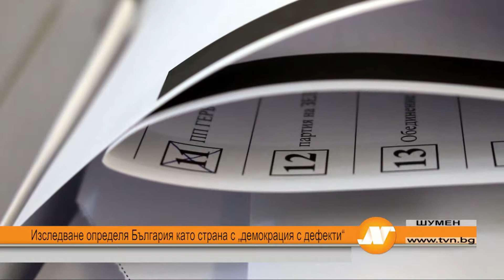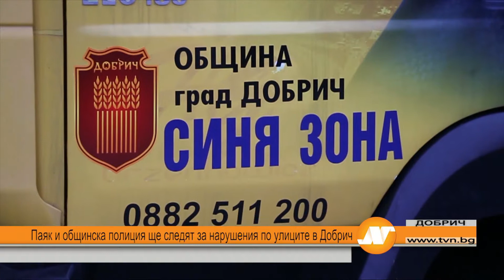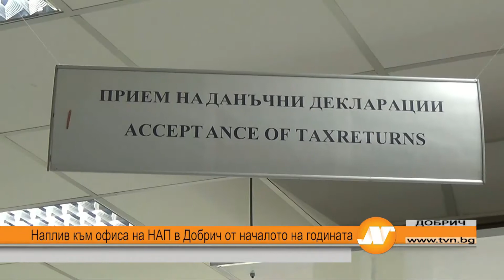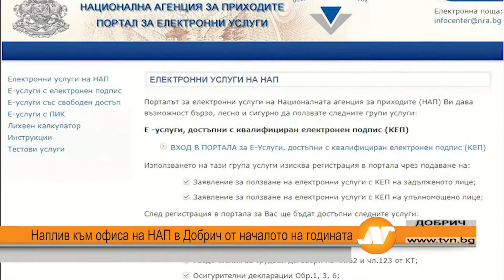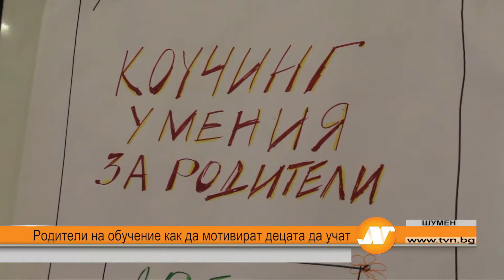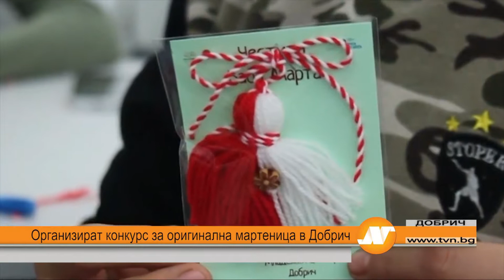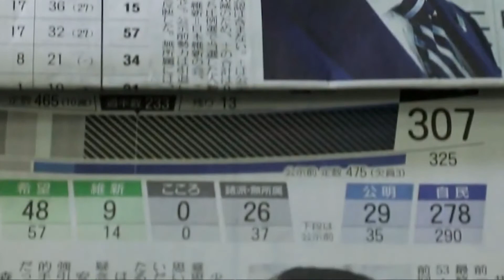Регионална емисия новини 21:30 часа 13 февруари